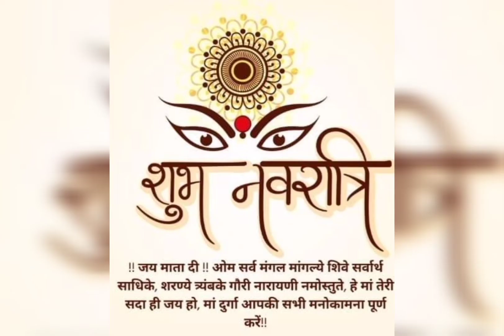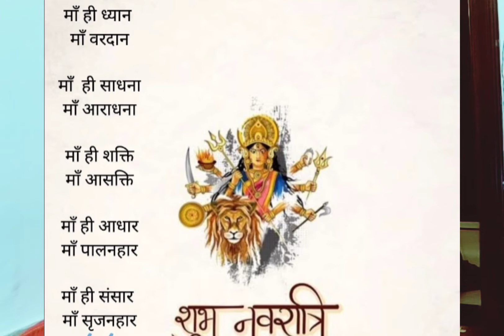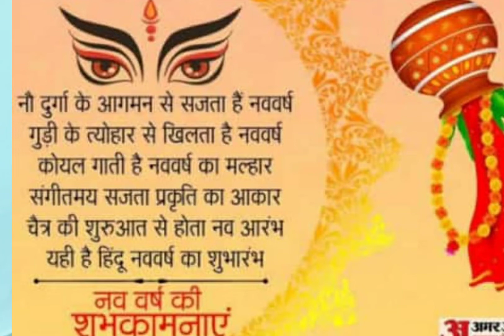चैत्र नवरात्रि, प्रथम देवी शैलपुत्री, देवी कीर्तन